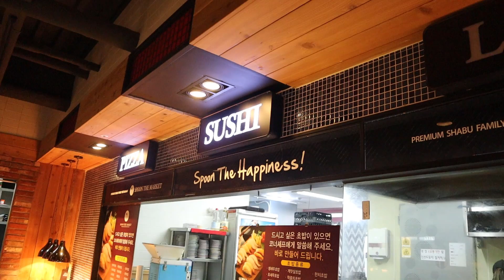SHABU-SHABU MUKBANG | NAG-ENJOY AKO NG SOBRAA!!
Samahan nyo ako sa unang Episode ng Mukbang Around The Wolrd in South Korea at Spoon the Market (Shabu-Shabu)

E Q U I P M E N T  I  U S E D:
Boya Microphone
Joby Tripod

G O D  L O V E S  Y O U :-)
T O  G O D  B E  T H E  G L O R Y .. -